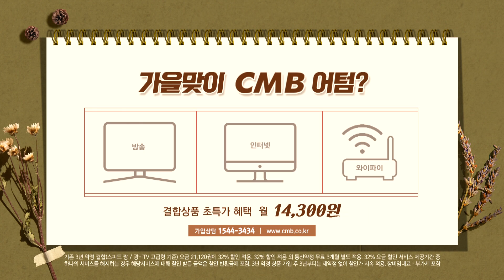[광주뉴스][시민기자단] 함평의 가을 국화향 물씬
■ CMB 뉴스
[앵커멘트]
CMB시청자들이 직접 제작하는 광주전남 시민기자단 뉴습니다.
가을이 깊어가는 계절, 국화가 만발했는데요. 많은 국화로 여러 조형물을 만들어 놓은 함평 현장에 정규석 시민기자가 다녀왔습니다.

나비 축제로 유명한 함평, 가을엔 국화 축제가 유명한데요. 축제 장소로 가는 길목, 웃는 표정이거나 동물 탈을 쓴 모습 등 여러 형태 허수아비가 정겹습니다.

함평 국화 축제는 4계절 내내 볼거리가 풍성한 관광 함평을 만들기 위해 2004년 가을에 시작됐는데요. 함평 2022년 ‘대한민국 국향대전’에서 아름다운 국화와 함께 깊어가는 가을을 즐길 수 있습니다.

한 뿌리에서 1,000개 이상 국화를 피워 낸 ‘천간작’이 눈길을 끄는데요. 또 다른 가을 상징인 억새와 국화가 함께 어울린 국화길도 있습니다.

여러 형태를 가진 나무나 돌과 함께 국화를 심어 가꾼 분재를 볼 수 있는 전시장에는 많은 시민이 구경하며 사진 촬영을 하기도 하는데요. 우리나라 전통 항아리에 국화를 담거나, 작은 초가집 모형 지붕에 국화를 심어 놓기도 해서 국화가 우리 민족과 함께해 온 꽃임을 알 수 있습니다.

국화로 우리 전통 옷인 한복을 만들어 놓은 곳에서 시민들이 기념촬영을 하는데요. 뒤쪽에는 9층 탑과 경복궁 근정전이 국화로 장식되어 있어 아름다운 우리 문화유산이 더 아름다운 모습으로 보입니다.

국화 향을 깊이 들이마시며 지날 수 있는 국화 무지개 터널은150737 코까지 즐겁게 하는데요. 뽀로로 캐릭터들은 어린아이에게 인기 장솝니다.

공연장에서는 장구와 북, 징과 꽹과리로 흥겹게 연주하는 사물놀이패 공연에 시민들이 박수로 박자를 맞추며 호응하는데요. 춤추는 사자와 함께 우리나라 태극기가 가을 하늘에서 힘차게 펄럭입니다.

아름다움 국화와 우리 문화를 함께 즐길 수 있는 함평에서 CMB 시민기자 정규석입니다.